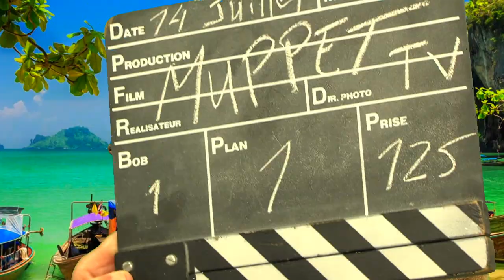Muppet Atelier 2020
Ateliers Muppet qui auront lieu au 108 pendant l'année 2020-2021, avec des élèves d'école primaire et des classes de collège.
musique Eric Amrofel
Film réalisé par Annie, François et Noé au Médiaplateau du 108.